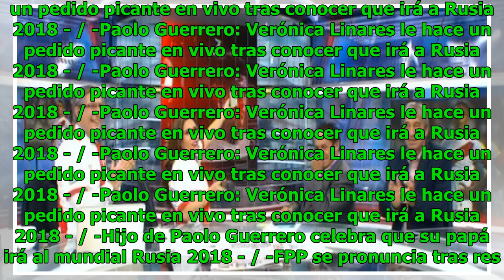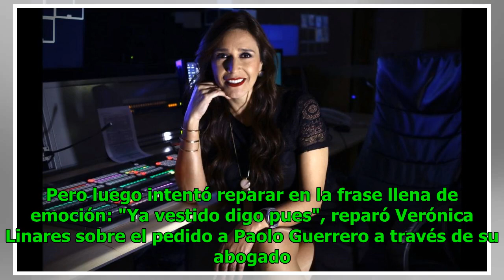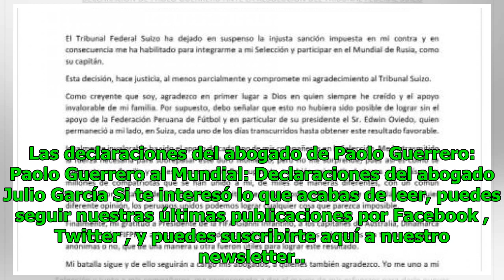Paolo Guerrero: Verónica Linares le hace un pedido picante en vivo tras conocer que irá a Rusia 2018